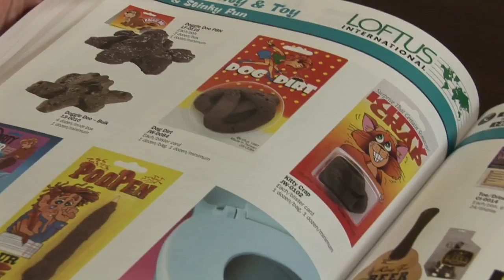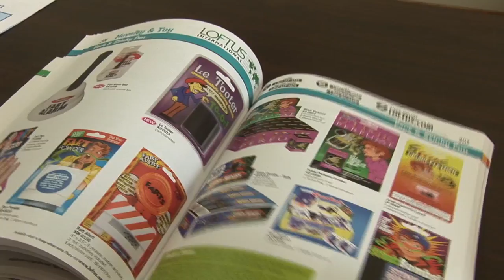Suzanne Ziemba 1 - Clipped